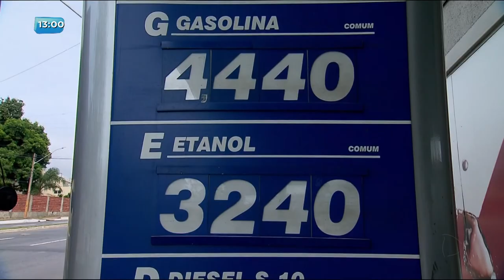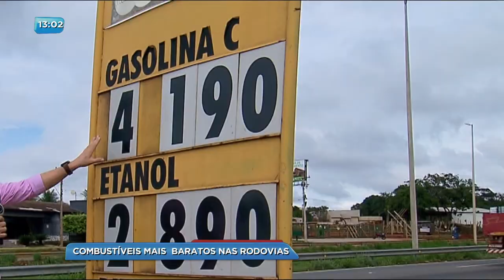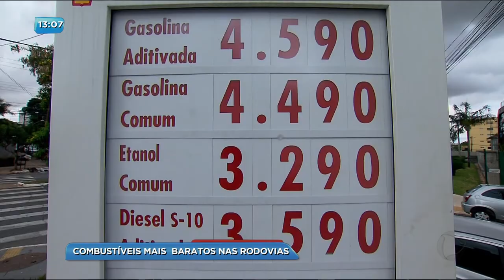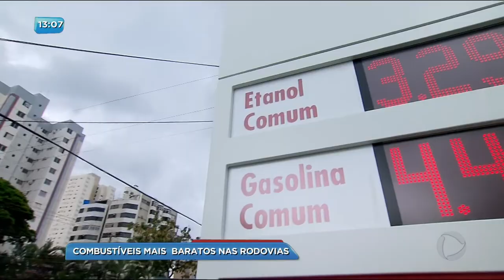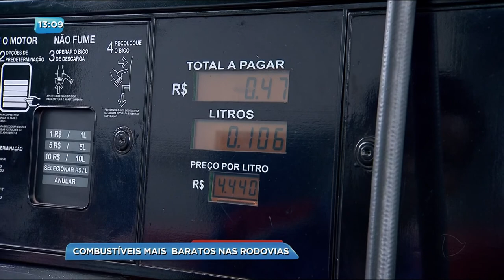BG - Combustíveis mais baratos nas rodovias - 09-11-2017